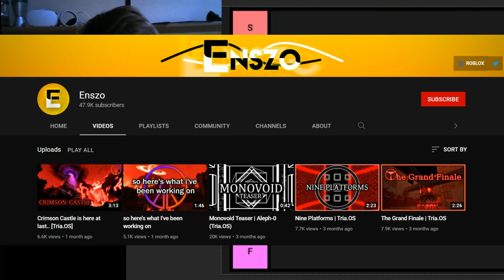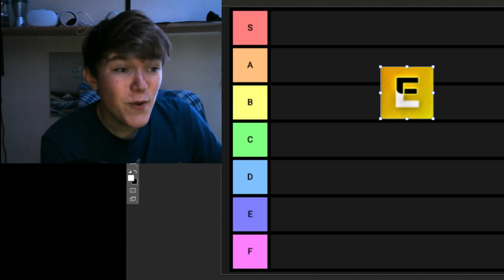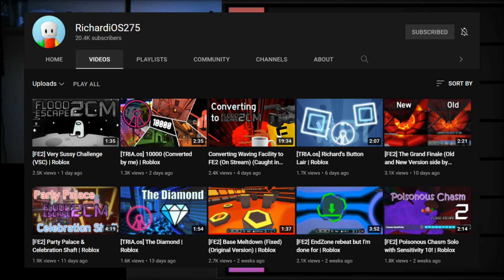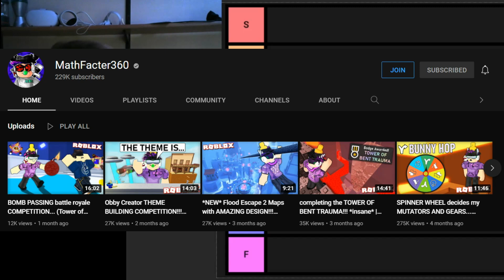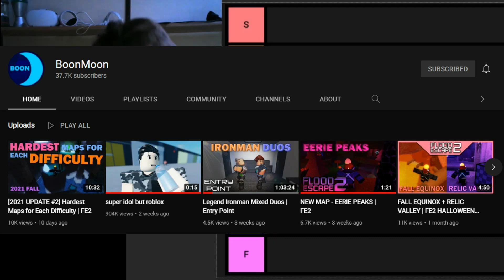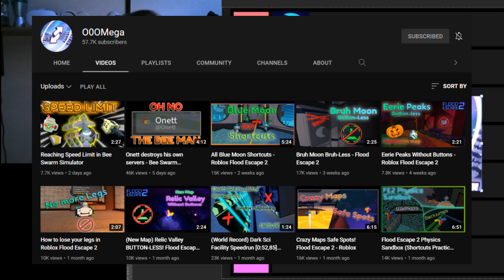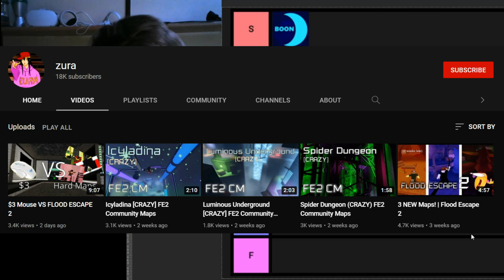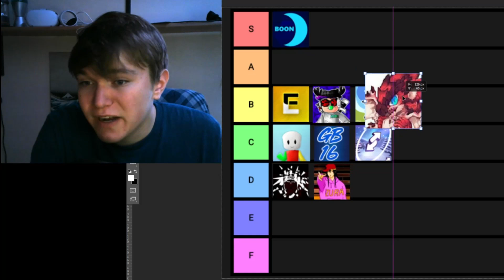Ranking Your Favorite Flood Escape 2 Youtubers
What’s up guys today I rate fe2 YouTubers. If you disagree with my opinions take the L